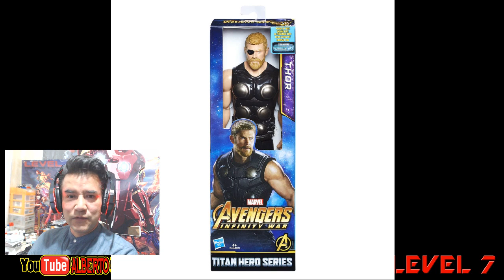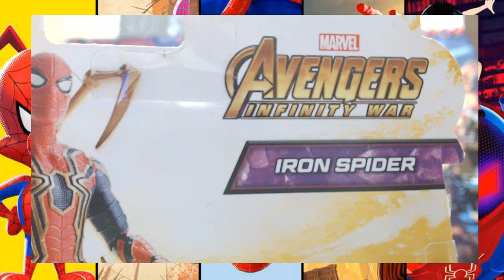AVENGERS END GAME TITULO FALSO...!!! Y TENGO PRUEBAS...!!!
CAPITANA MARVEL, AVENGERS ENDGAME, HELBOY Y OTRAS COSAS QUE PRESENTO EN ESTE VIDEO. PERO LO IMPORTANTE ES EL TITULO FALSO DE LA PROXIMA AVENGERS. USTEDES QUE OPINAN?